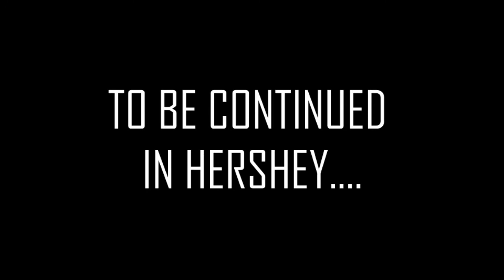Harrisburg Hype Video for 2016 Class AAAAA Final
Harrisburg Hype Video for 2016 Class AAAAA